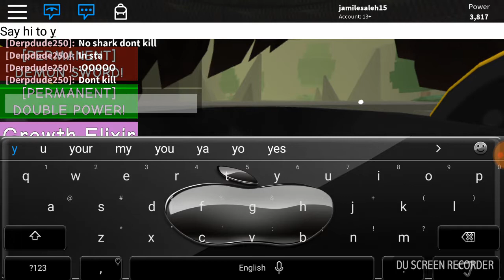Playing Titan simulator in roblox